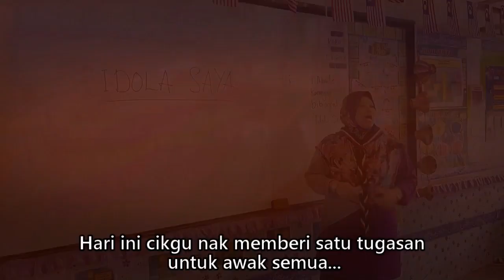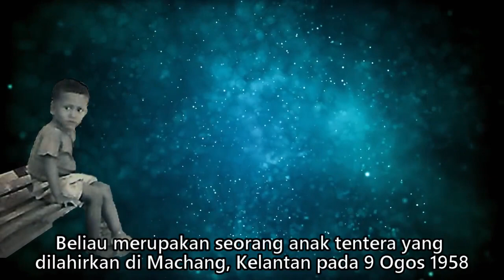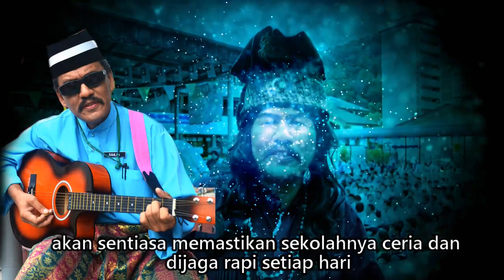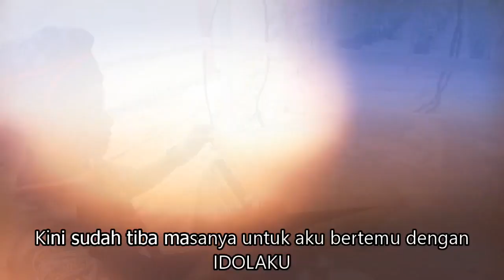MONTAJ MAJLIS PERSARAAN GB RAMLAN SKPTLDM1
Video montaj persaraan GB Ramlan, SK Pangkalan TLDM 1 8 Ogos 2018.. Selamat bersara tuan GB..